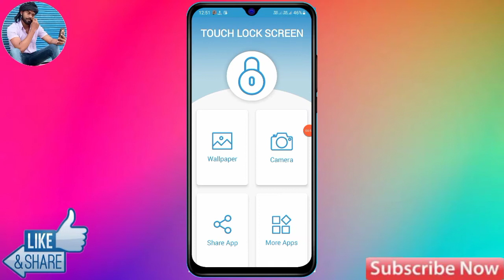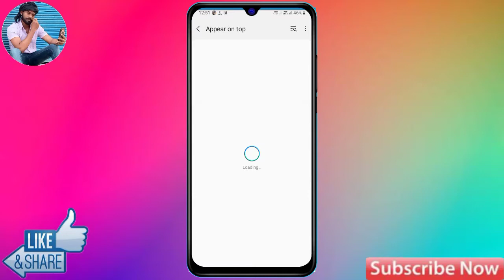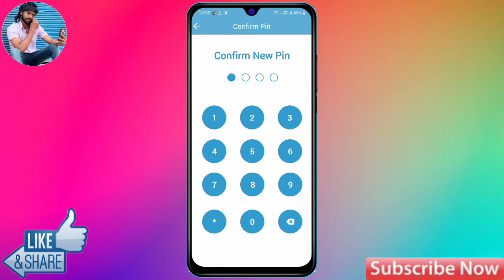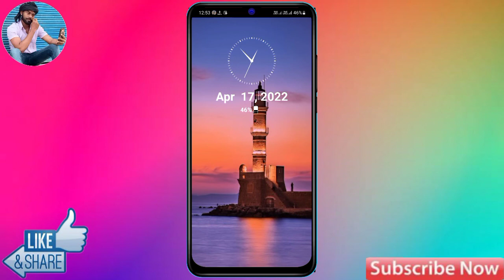how to display fingerprint lock realme 9 5g | realme 9 5g me display fingerprint lock kaise lagaye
about video: how to display fingerprint lock realme 9 5g | realme 9 5g me display fingerprint lock kaise lagaye

realme 9 5g mein fingerprint app lock kaise lagaye,
realme 9 5g app lock settings fingerprint,
realme 9 5g app lock fingerprint,
realme 9 5g fingerprint,
realme 9 5g fingerprint settings,